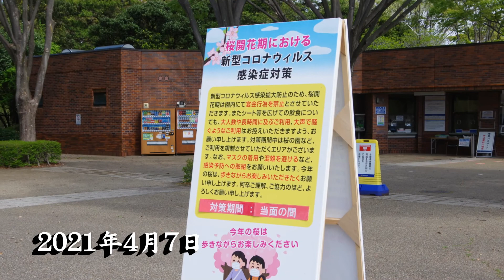チューリップガーデン「昭和記念公園」2021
［花散策］2021年4月7日（水）コロナ感染防止のため臨時閉園していた有料エリアが4月5日に再開しました。チューリップは例年よりも早く見頃を迎え、元気な姿を大勢の人々に見せていました。昨年は緊急事態宣言下で非公開でしたので一入ですね。色とりどりのチューリップをお楽しみください。チューリップ244品種・約25万球。